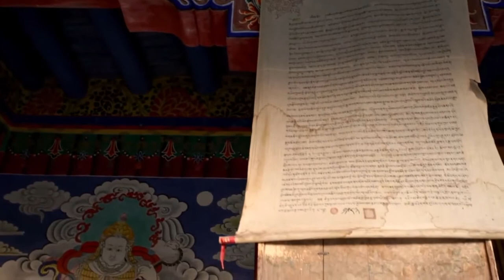Sleep Music, Relaxing Music, Insomnia, Sleep Meditation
relaxing sleep music deep sleeping music relaxing music stress relief meditation music mp3 download,
sleeping time meditation music,
sleep meditation music relax mind body download